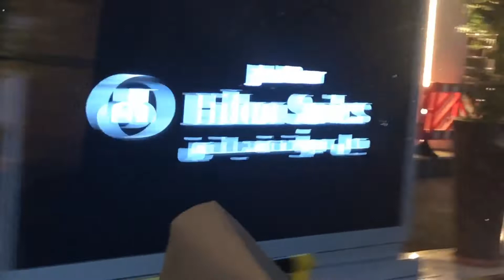#696 Milad Redho tours ke-8 Hotel hilton suite & Conrad Jabal umar makkah 21/02/2020 - 27/06/1441